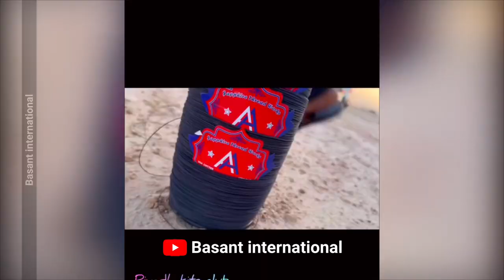Kite Flying in Safe Area: Patang Bazj